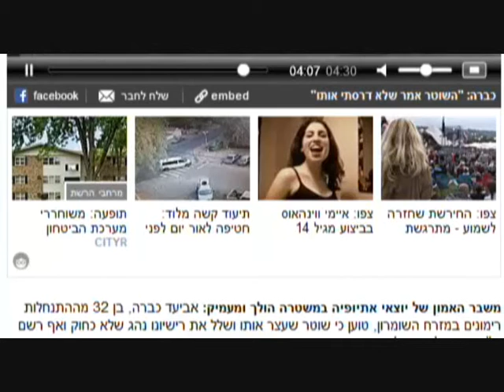אביעד כברה הוכיח בצילום שלא ניסה לדרוס שוטרים - השוטרים פיברקו בדוח כי ניסה לדרוס אותם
אביעד כברה, נהג רכב הוכיח בצילום: לא ניסיתי לדרוס שוטר.
צעירים שתיעדו מעצר של נהג בתל אביב, סייעו לו להוכיח שטענות השוטר נגדו, כאילו ניסה לדרוס אותו ולברוח ממנו, אינן נכונות.
אביעד כברה, בן 32 מההתנחלות רימונים במזרח השומרון, טוען כי שוטר שעצר אותו ושלל את רישיונו נהג שלא כחוק ואף רשם דו"ח כוזב על התנהלותו.
ביום שישי האחרון נהג כברה במכוניתו ברחוב מנחם בגין בתל אביב, ומשהבחין במחסום משטרתי בפינת הרחובות בגין והשפלה, החליט לפנות לאותו רחוב. בעקבות זאת חשד בו אחד השוטרים ממרחב יפתח כי הוא מנסה לברוח, ולכן רץ לכיוונו מתנדב משטרתי. כברה, לטענתו, עצר את המכונית אך המתנדב רץ לעברו, פתח את הדלת, כיבה את המנוע והוציא את כברה החוצה.
בהזמנה לבית המשפט כתב השוטר בין היתר תחת סעיף נסיבות המקרה: "הבחנתי ברכב תוך כדי פנייה ימינה למזרח, לעבר רחוב השפלה. ניגשתי לנהג והוריתי לו לעצור. הנהג לא ציית להוראותיי, נתן גז והתכוון להימלט. על לציין שהמתנדב הבחין במתרחש כאשר עמד לצדי ובא בריצה לעבר הרכב. הוא חסם אותו בגופו והרכב כמעט פגע בו".
עוד שיקר השוטר: "ניגשתי לרכב. הנהג התבקש לצאת ממנו ולדומם מנוע אבל מאחר שלא נשמע להוראותיי פתחתי את הדלת של הנהג ונאלצתי להוציא את המפתח מהסוויץ'". בהמשך כתב עוד: "אתיופים שהיו בסמוך החלו לצלם ולהפריע לי במילוי תפקידי ומנעו ממני לעכב אותו. החלו לצלם במרכז הכביש ולא נשמעו להוראותיי".
מתברר שצעירים ממוצא אתיופי היו במקום ותיעדו את עבודת השוטרים במחסום. בצילומים שבהם תיעדו את שאירע נראה כי לא אירע שום ניסיון דריסה של המתנדב. הוא רץ בעצמו לכיוון הרכב ונצמד לצדו, בזמן שכברה עצר את המכונית. כמו כן, בניגוד למה שכתב השוטר, כברה פתח מייד את דלת המכונית. בהמשך, כשנטען נגד כברה כי ניסה לדרוס את המתנדב, הקליט אותו כברה באומרו כי לא היה ניסיון דריסה מצדו.
בעקבות הצילום וההקלטה הגיש כברה בקשה לבית משפט לבטל את פסילת רישיונו המינהלית. סנגורו עו"ד נחמי פיינבלט הבהיר: "זהו אירוע חמור של רישום כוזב, שעלול להביא להרשעתו בעבירות שלא ביצע". הוא הוסיף כי הצילום "מעלה חשש כבד להתנהלות קלוקלת בלשון המעטה של השוטר. בניגוד גמור לאישום, מרשי לא ניסה להימלט מהשוטרים. הנטען נגדו לא עולה בקנה אחד עם המציאות".